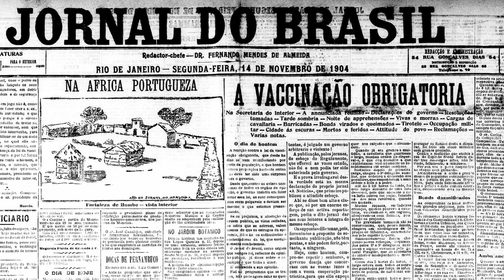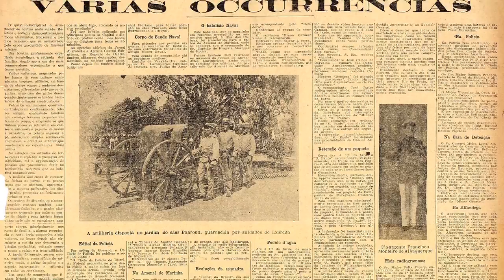video 1 - 1891 a 1910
Páginas que marcaram o JB durante o periodo de 1891 a 1910